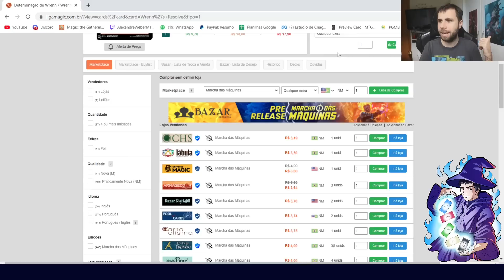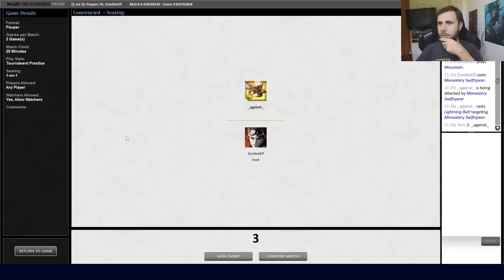(GAMEPLAY PAUPER) Kuldotha Burn!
Ajude o canal com 10 reais e ganhe acesso a muitos conteúdos exclusivos! apoia.se/webermtg

Instagram do Kaji, do desenho do vídeo: @kaji_pato